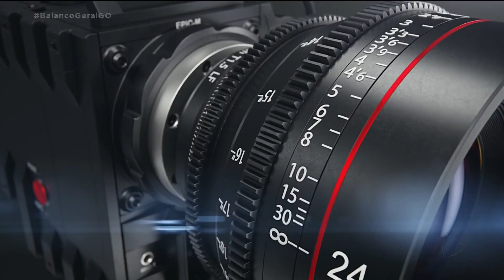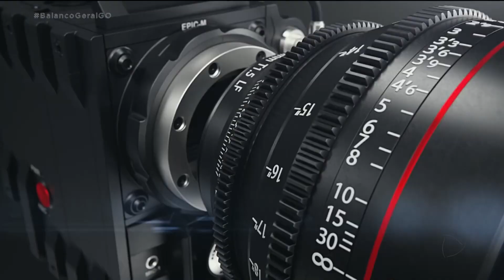BURACOS E FALTA DE SINALIZAÇÃO PROVOCAM ACIDENTES EM CRUZAMENTOS